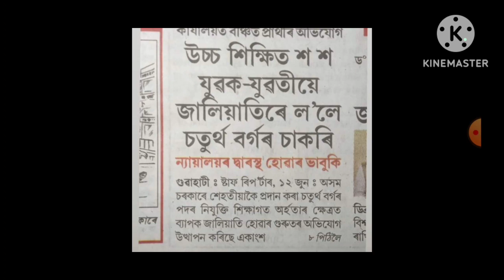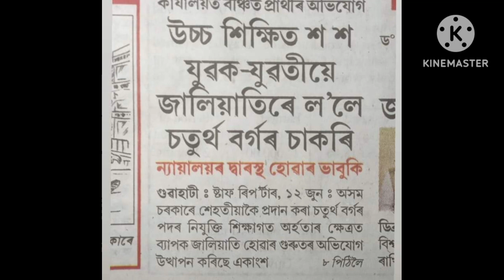🔥BIG UPDATE🔥বহুত লৰা-ছোৱালী চাকৰি যাব//জীৱন শেষ😭কাৰ কাৰ যাব